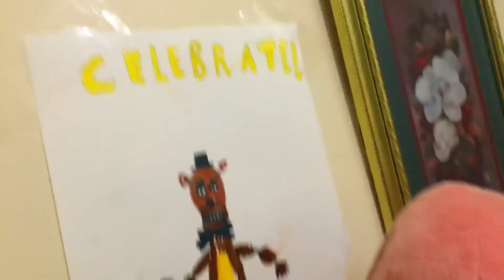5 nights at Freddy’s (Halloween special)